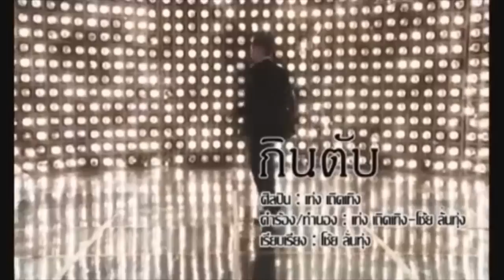เพลงกินตับ เวอร์ชั่นเขมร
ชมเพื่อความบันเทิงเท่านั้น...นะครับ